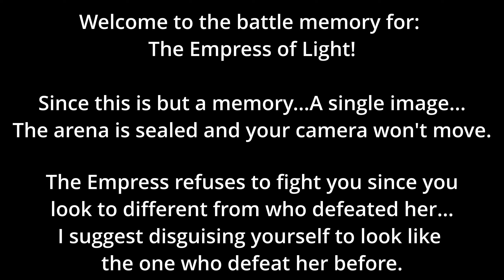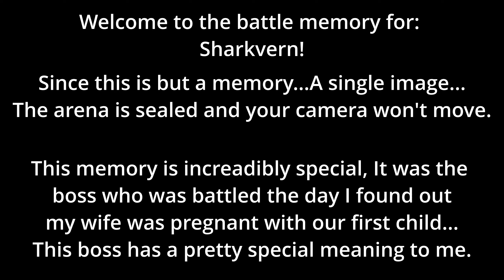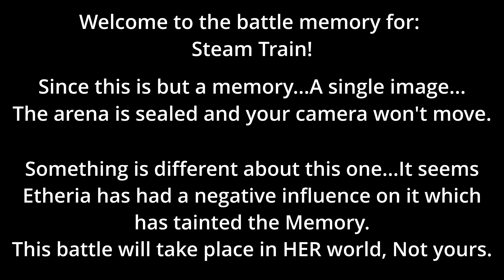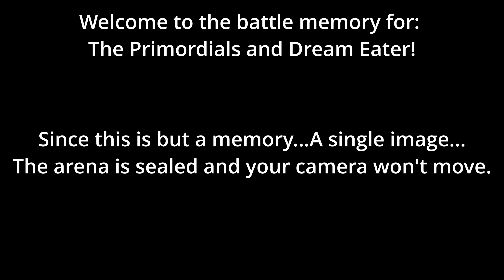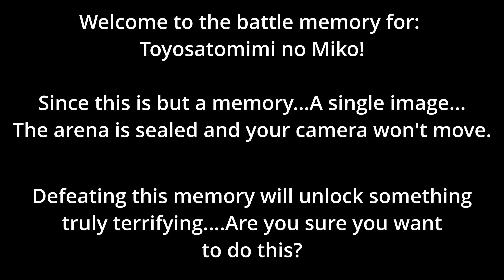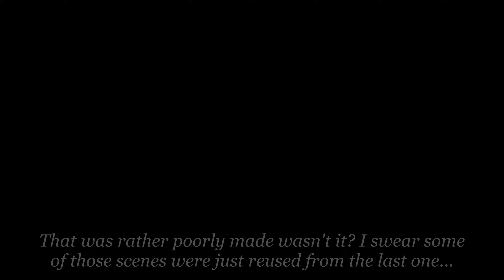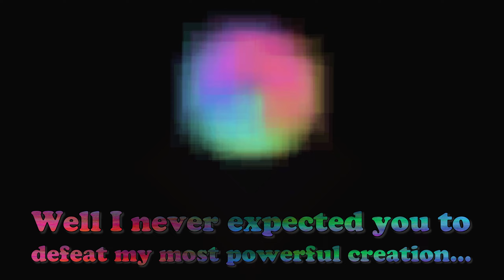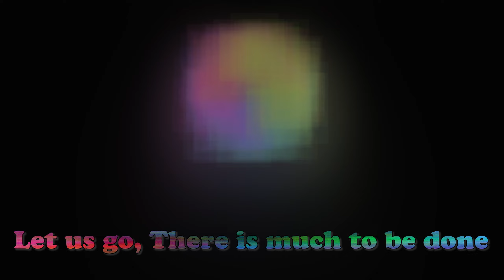Terraria - A moth in Time series - No-hit (Flawless)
Here is the complete video from the "A moth in Time" series, This includes the story that makes very little sense and the fights in tiny boxes.
I have 1 more video for this series to be made but I'm awaiting a day where I'm not so stressed out to sort it.
ALSO! Just a heads up...This story was plagued with editor glitches and errors so if the screen just goes black every now and then...Just overlook that.

Normal No-hit Rules. Same old same old:

Flawless No-hit - Simple enough, Can't get hit or take any debuff damage (Unless unavoidable)

Easy on the Potions - Try to avoid having every single buff slot filled with Potion buffs.

On tier gear - Only gear pre-(Boss) is allowed.

No melting! - Do NOT kill bosses in A couple of seconds, The boss needs to have a chance to kill me. This isn't a channel where we jump up and down for an endgame boss kill of 15 seconds.

Bosses+minibosses - All bosses will be No-hit plus some Minibosses that deserve it.

No Rod of Discord - This rule is simple, I'm to avoid the Rod of Discord, The only time it's allowed is if the boss is broken in some manner making it incredibly unfair with unavoidable attacks.

Music: At the start of each boss at the bottom of the "Boss behaviour" card

Thanking ya zone:
NULL - For making the Protrait used during my dialogue.
Yharex & Kawaggy for spriting and Coding the 2 pets, Thank you both so much for this.
Yharex & Kawaggy for the "Darkness" pet.
Yharex again for the Cultist vanity.
Kawaggy again for coding the glowing eye.
FunkItOut for the Angel pet resprite.
HBDeus for my Profile picture.
IDGCaptainRussia94 for making the new eye.
IDG for the new "Shadow/Hellion pet"
"Anonymous" for Spriting the new wings and new Sprocket pet (The actual spriter wishs to stay anonymous"
TuringComplete30 for a custom Eclipse sun.

Timestamps:
00:00 - Justa reminder
00:10 - Story part1
06:48 - Story part2 - Empress of Light (1.4 Terraria)
07:58 - Empress of Light fight(1.4 Terraria)
10:13 - Story part3 - King Slayer III (Mod of Redemption)
11:22 - King Slayer III fight(Mod of Redemption)
13:10 - Story part4 - Eclipxie (Polarities)
14:18 - Eclipxie fight(Polarities)
17:33 - Story part5 - Sharkvern (SGAmod)
18:37 - Sharkvern fight(SGAmod)
20:48 - Story part6 - Queen Moth (Ultranium) ULTRANIUM RETURNS!
22:09 - Queen Moth fight (Ultranium)
24:15 - Story part6 - Steam Train (Enigma)
25:20 - Steam Train fight(Enigma)
27:16 - Story part8 - Deviantt (Fargo's soul)
28:19 - Devinatt (Fargo's soul)
30:44 - Story part9 - Insurgent (Split)
31:39 - Insurgent (Split)
33:03 - Story part10 - Primordials (Thorium)
34:20 - Primordials fight (Thorium)
37:08 - Story part11 - Pharaoh's Curse (Secrets of the Shadows)
38:27 - Pharaoh's Curse fight (Secrets of the Shadows)
41:32 - Story part12 - Toyosatomimi no Miko (Gensokyo)
42:56 - Toyosatomimi no Miko (Gensokyo)
45:06 - Story part13 - Cataclysmic Armageddon boss (Resprited for series)
47:52 - Cataclysmic Armageddon fight (Resprited for series)
52:56 - Story part14 - Helen 'Hellion' Weygold (SGAmod)
55:20 - Hellion core fight (SGAmod)
57:47 Story part15 - Hellions words
58:32 - Helen 'Hellion' Weygold fight (SGAmod)
01:08:52 - Hellion's last words
01:09:47 - Outro